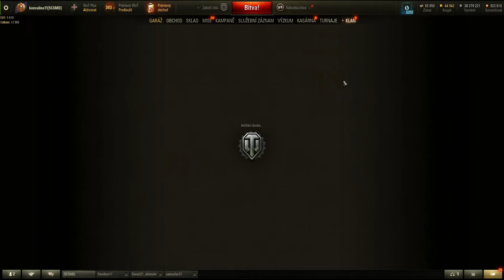🤯 World of Tanks cz - EXPERIMENT POKRAČUJE !!! - Jak tohle dopadne ? / Deníček velitele 12.Díl 😎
Konec klanové kampaně je už za dveřmi a v posledních dnech v našem klanu stále probíhají experimenty za účelem dostat co nejvíce našich klanových hráčů na pozice které získávají tank !!!

Manévry
Experiment pokračuje
CW
Deníček velitele